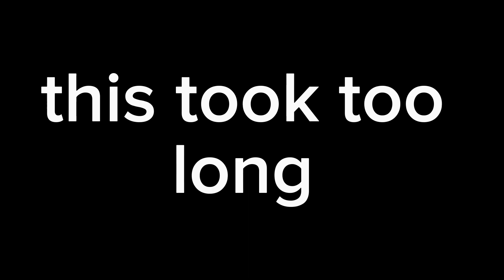Son1raygam3reditingcomp ACTUAL SUBMISSION